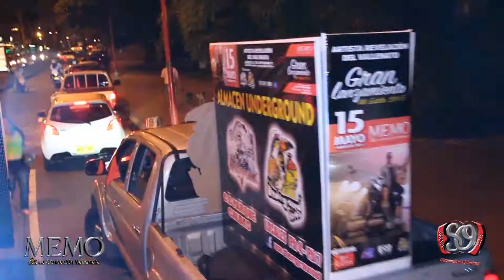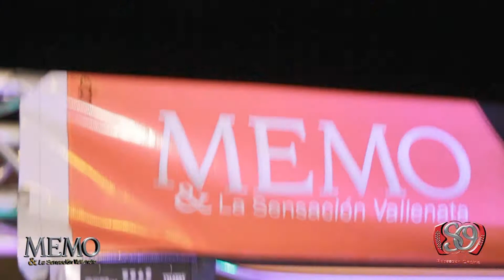LANZAMIENTO NO MORIRÉ - MEMO Y LA SENSACIÓN VALLENATA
DIRECCION Y PRODUCCION: ALEXANDER CASTRO
REALIZACION: AC TELEVISION 2015